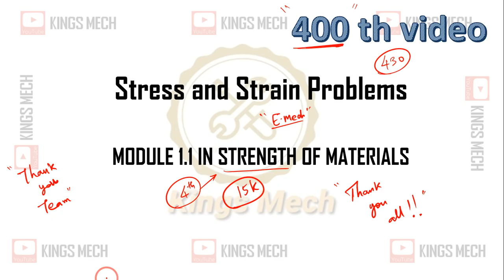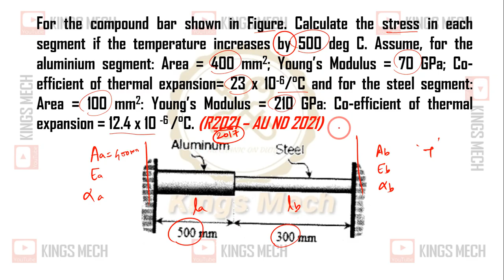Module 1.1 Thermal Stress problem AU ND 2021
400
Thermal coefficient of aluminium taken positive; steel taken negative

guitar credits:  @abinandanrdavid
Thanks for the supports to upload 400 videos so far.,
Miles to go., Keep supporting us!!!
Regards
Team Kings Mech